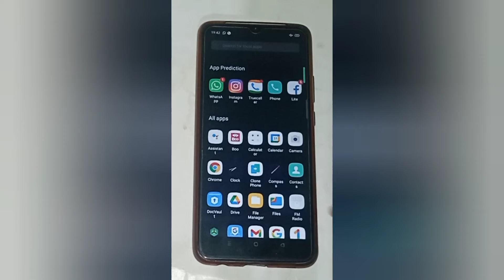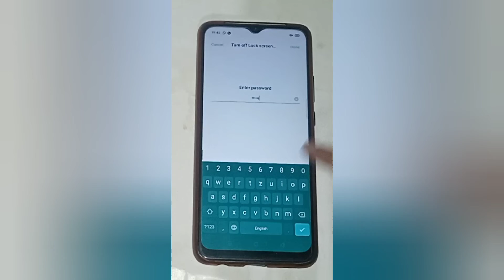Remove name lock setting,how to remove name lock in oppo a11